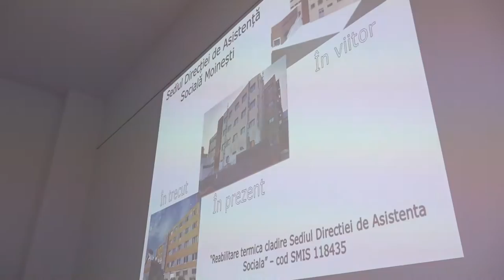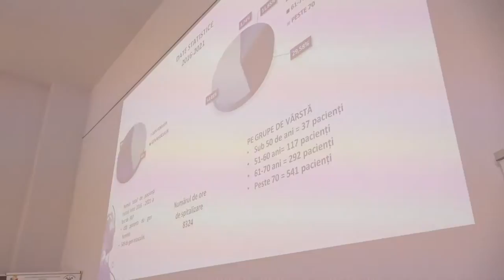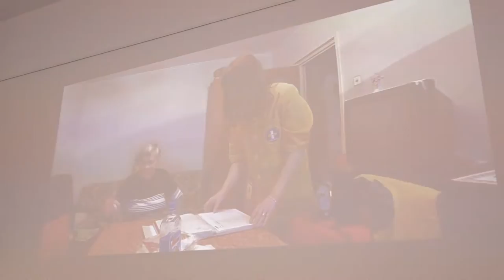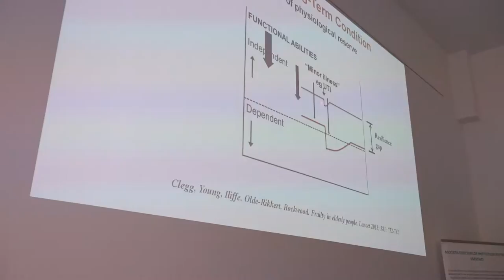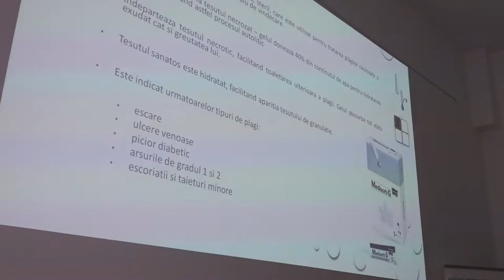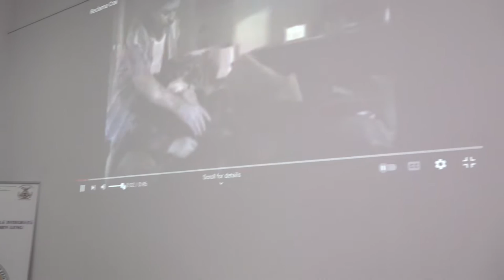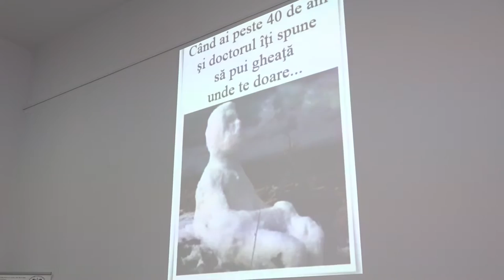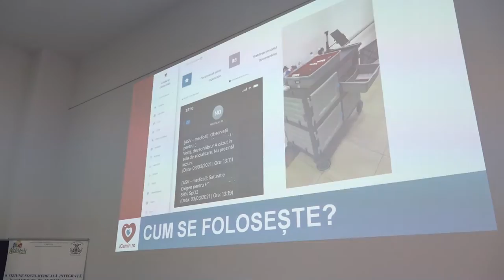MOINESTI - Prima Conferinta Nationala a Serviciilor de ingrijire pe termen lung - ziua a II-a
MOINEȘTI - Prima Conferință Națională a Serviciilor de îngrijire pe termen lung - ziua a II-a.

Vizionare plăcută !

ROMANIA KEYWORD PRO PLUG-IN:
metaverse,
meta vers,
metavers,
metavers romania,